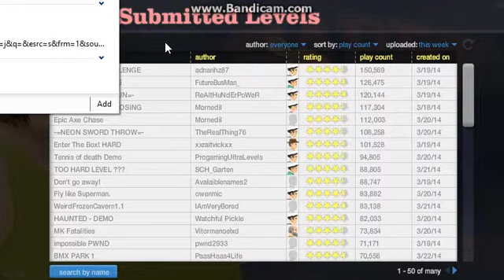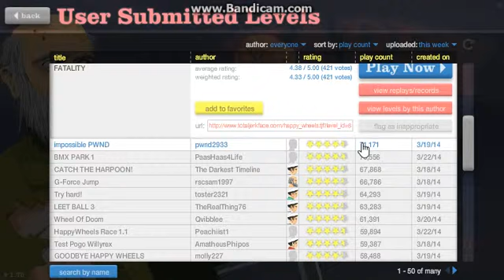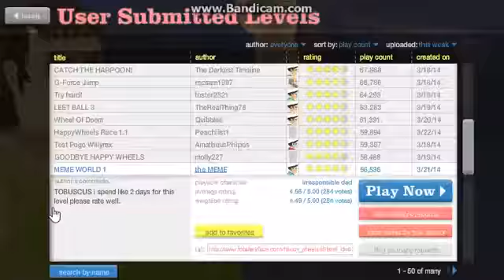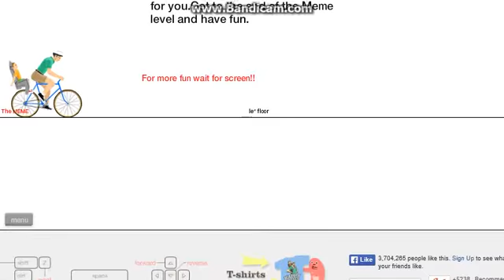Levels Plays - Happy Wheels Part 4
In this episode of Happy Wheels...